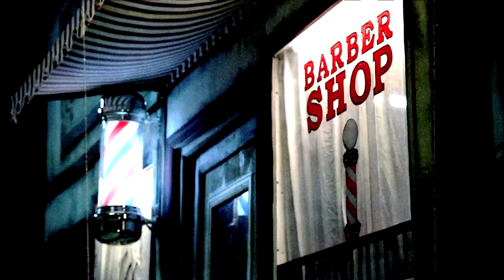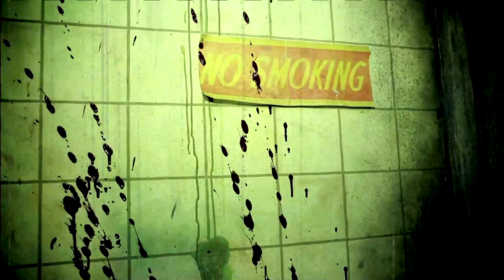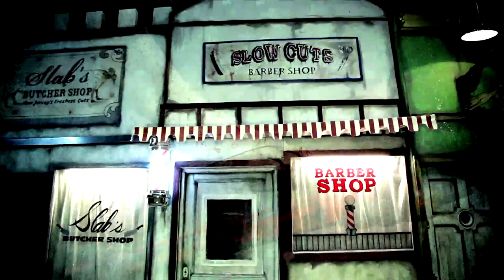MAIM STREET SAFETY VIDEO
CLOSED UNTIL FURTHER NOTICE

Welcome to Maim Street, a quaint little street located on the edge of a small town. Developed and built on the site of the old State Processing Factory, this little slice of suburbia is described as downright terrifying. In an attempt to get rid of the pure evil that inhabited the property, the factory was leveled and a new strip mall seemed to appear over night. Looking common on the outside, residents soon learned Maim Street, on the inside, was anything but.

Soon after completion of the strip mall, townspeople began noticing eerily familiar noises and practices coming from the strip mall. Apparently the Maim Street owners liked the brutal management practices of the old State Processing Factory. It was a managing style copied from the early 18 and 1900's where people we shanghaied and forced to work on ships against their will. If they didn't work, or perform up to "expectations", they we dealt with severely and often thrown overboard. However, the workers at Maim Street seem to never want to leave, and take pride in giving each customer the "special attention" they deserve.

So as you visit our stores take time to stop by, say hi and browse our fine shops. Take a little off the top at Deep Cuts, a barber shop that specializes in the closest shaves around, but be wary of barbers with shaky hands. Now that you're looking good, are you starting to feel hungry? Drop in at Slabs Butcher Shop, famous for their fine selection of choice aged raw meats. Everything from animal to other cuts is available for purchase.

Boss giving you problems? Spouse being a nag? Need a quick drink to get you through the day? C'mon in to Neverleave Pub for an ice cold bottle of Maim Street's special brew. With the bar's "active" nightlife, the experience is sure to leave you thirsty for more! Walk by the Five and Ten for a quick deal on some new items.

Out of town visitors can take a room at the Clubbed Hotel, where the service is killer and more than just a mint can be found on your pillow in the morning.